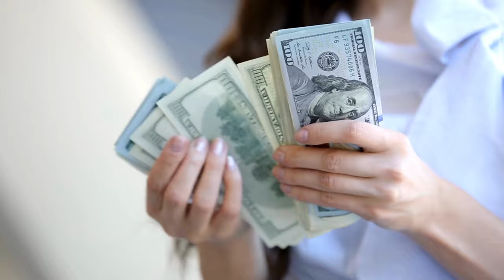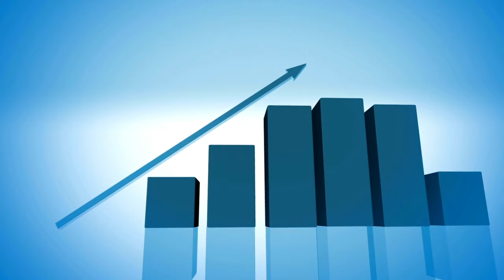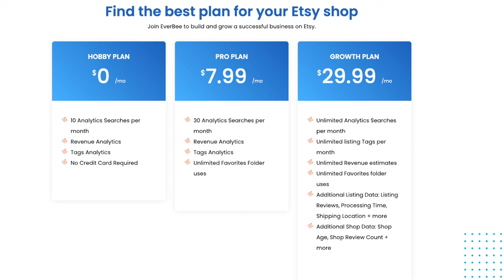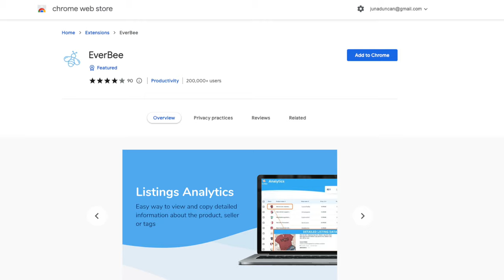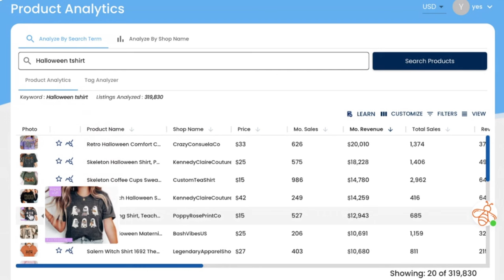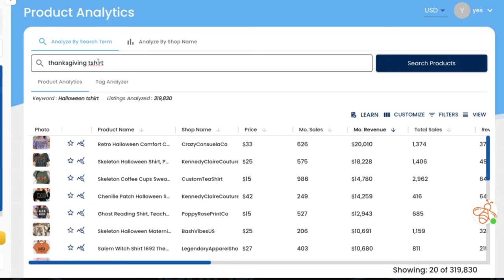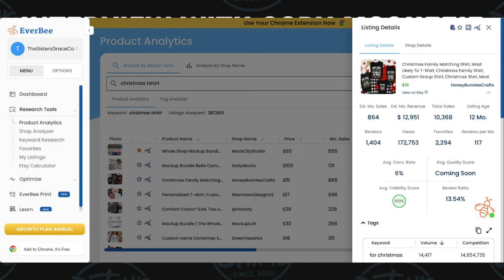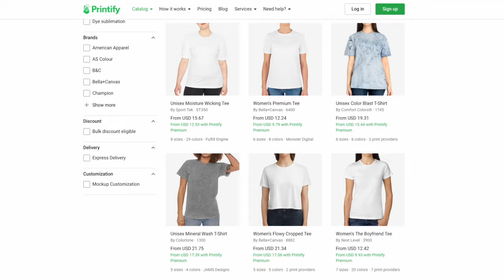Unlock Success - The Ultimate Etsy Niche Research Tool for Print on Demand with Cody McGuffie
Best Niche Research Tool for Etsy for Print on Demand